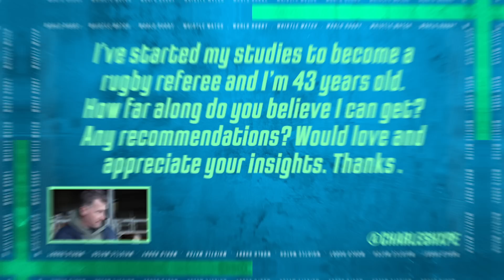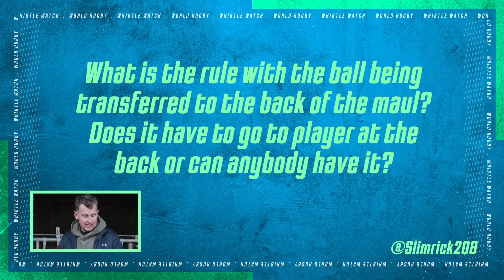The Red Card that changed the RWC Final!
Whistle Watch reviews red card moments from last weekend, including the one given to England at the final of the Rugby World Cup 2021. Nigel also reveals his predictions for World Rugby Awards!